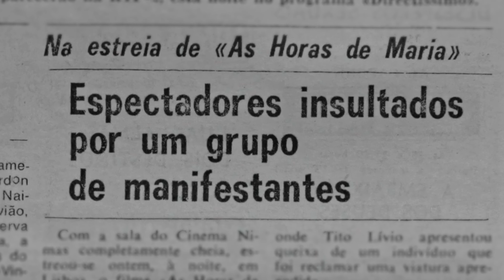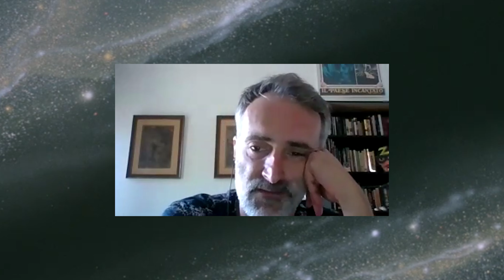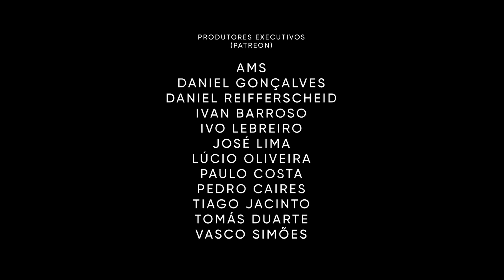O realizador português que foi (quase) apagado da história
Foi um dos mais criativos, talentosos e subversivos realizadores portugueses, com um dos currículos mais ecléticos e impressionantes do cinema nacional. Mas por que é que sabemos tão pouco sobre António de Macedo?